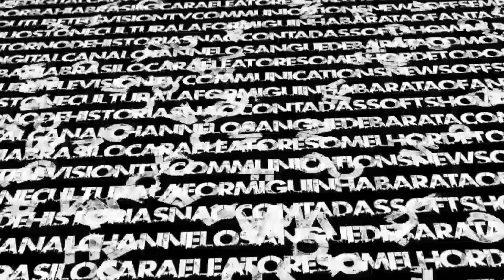Sangue de Barata TV - Plantão SBTV - Clipe Desfila - Banda Planeta Banana #7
Make of do clipe da Banda Planeta Banana, vídeo gravado nos estúdios da Produtora Time. O Sangue de Barata TV estava lá e cobriu, confira!

Sangue de Barata TV é um canal de humor e notícias, toda semana um vídeo inédito.